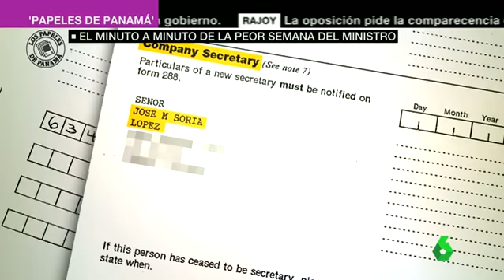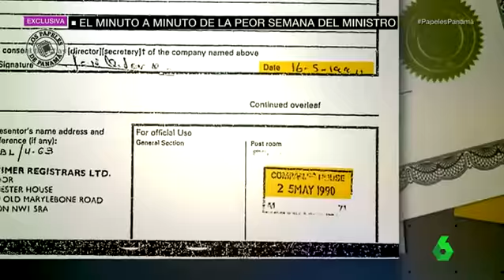Así han sido las últimas horas de Soria como ministro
El hasta ahora ministro de Industria en funciones, José Manuel Soria, ha renunciado a sus funciones y ha renunciado a todo tipo de actividad política. Como ya adelantaba Cristina Pardo, que avisó de que la situación de Soria se encontraba en estado crítico, Rajoy siempre sigue el mismo 'modus operandi' para expulsar a sus ministros.